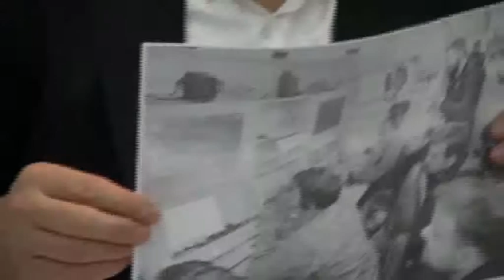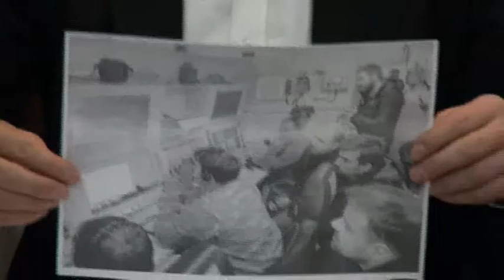AĞBABA GÜNDEMİ DEĞERLENDİRDİ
CHP Genel Başkan Yardımcısı ve Malatya Milletvekili Veli Ağbaba, Malatya İl Başkanlığı binasında düzenlediği basın toplantısında gündeme dair açıklamalarda bulundu.